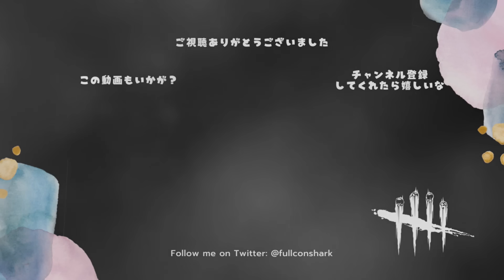新情報の前に爆音のイマイさんで暴れておきたい【キラー（スカルマーチャント）でDead by Daylight 実況#1641】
アドリアナ・イマイ先生によるベン図解説

アドオン
・玉虫色の未発表原稿

ドローンを有効化すると、15秒間ドローンが32mの脅威範囲を得る。
この効果は一度に一つのドローンにのみ適用される。
有効化のクールダウンが25%増加する。

・ショットガンスピーカー
ドローンの有効範囲内にいる生存者はスキルチェック前の警告音が聞こえなくなる。
この効果は範囲を出たあとも15秒間続く。

パーク
・ピエロ恐怖症

自分の脅威範囲内の生存者の治療速度が50%低下し、
スキルチェックの速度が50%上昇する。

・不安の元凶
脅威範囲内にいる生存者は、
修理または治療スキルチェック発生率が10%上昇する。
発生したスキルチェックの成功範囲が60%減少する。

・怒涛の嵐
発
電機の修理進行度が90%に到達すると、
その発電機を修理している生存者に連続でスキルチェックが発生する。スキルチェックに失敗するか修理を中断すると、その発電機は20秒間ブロックされる。
怒涛の嵐は各儀式で発電機1台につき1回のみ発動可能。

・ずさんな肉屋
通常攻撃が命中した生存者に重傷と出血のステータス効果を与える。

出血によって治療の進行度が後退する速度が25%上昇する。
2つの効果は生存者が完全に回復すると解除される。